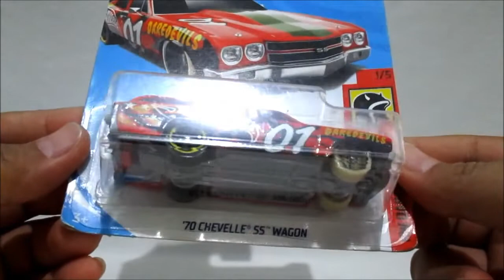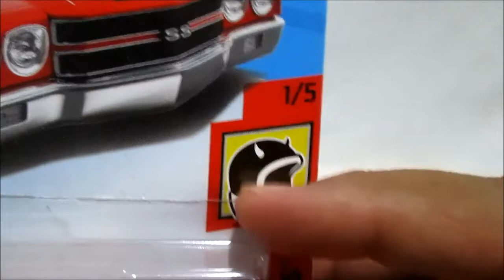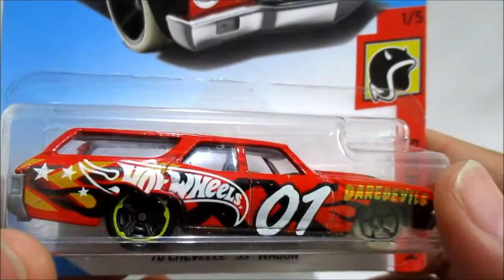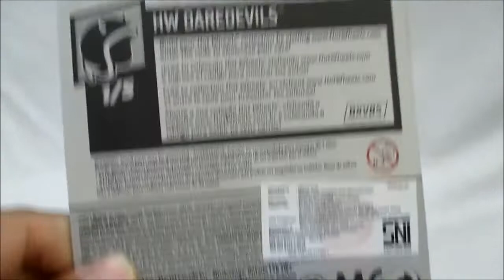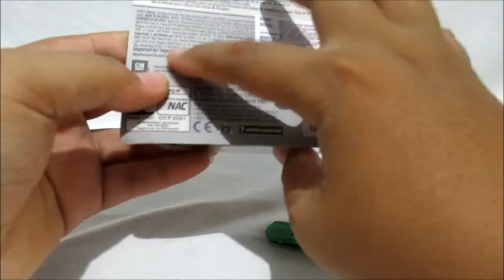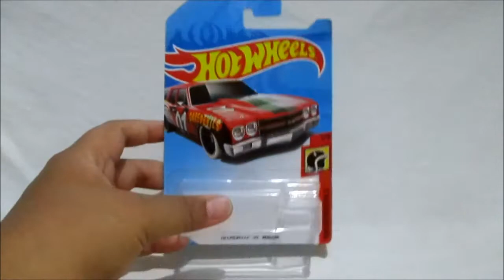Review and Unboxing HotWheels - '70 Chevelle SS Wagon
Kamu suka HotWheels? Atau kamu seorang Diecaster? Yukk Like dan Komen di kolom bawah. Terimakasih :D

Like Facebook Page :
Anes Tokusatsu